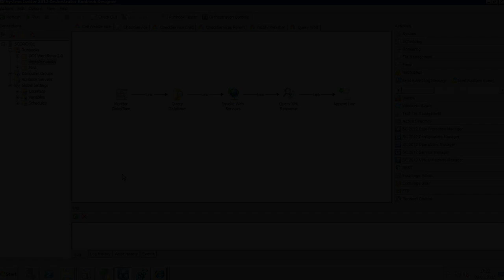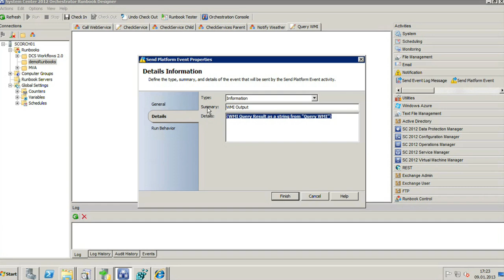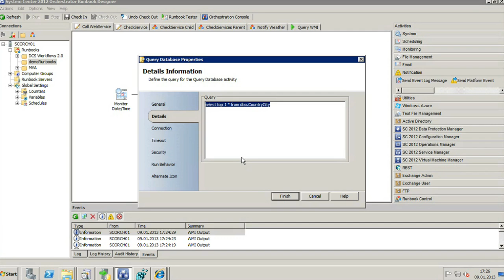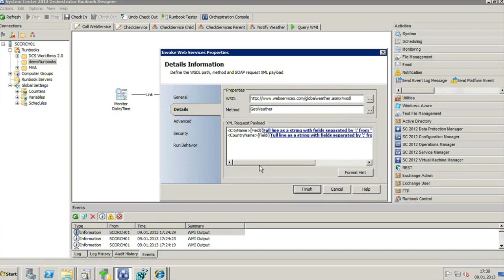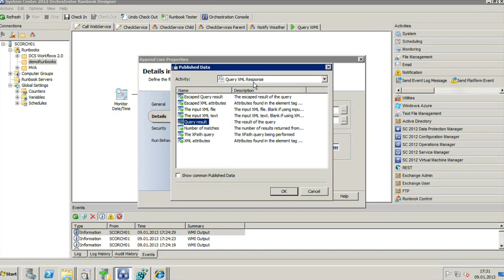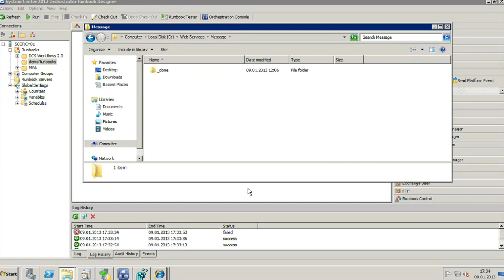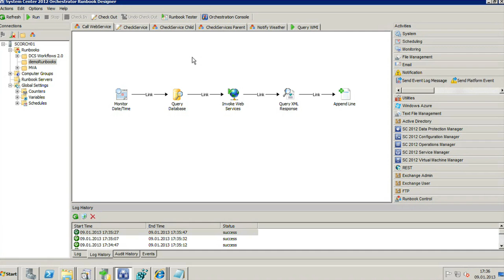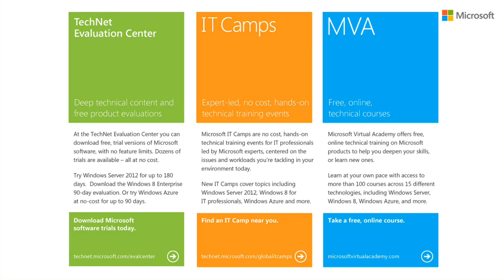Module 6, Part 2, Demo, Creating Complex Workflows